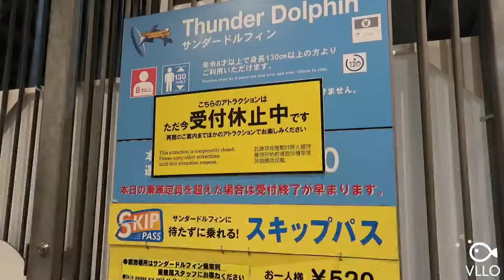20190321 東京ドーム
도쿄돔 좋아합니다
쇼핑몰도 있고 돈키호테도 있고!